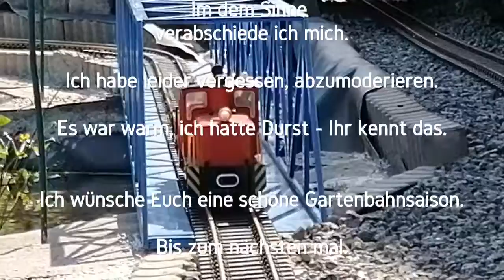Daniels Gartenbahn (DGB) - Folge 3 - Der Teichabschnitt ist fertig und der erste Zug fährt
Willkommen bei Folge 3.

Der Teichumbau ist größten Teils abgeschlossen und die ersten Gleise sind fest verbaut. Natürlich konnte ich es mir nicht nehmen lassen und ich habe den ersten Zug fahren lassen.